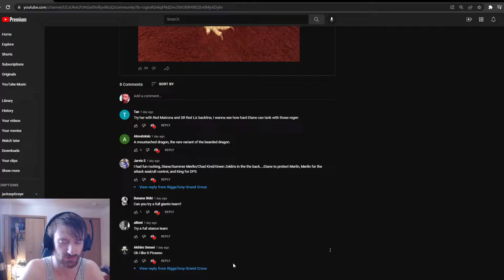Queen Diane Goes BESERK On A Full Giant Team!!